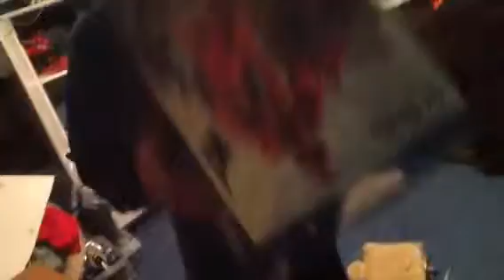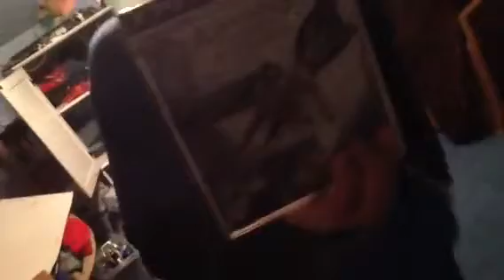PS3 vs xbox 360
Which is is better?